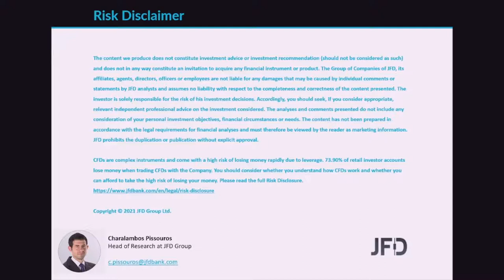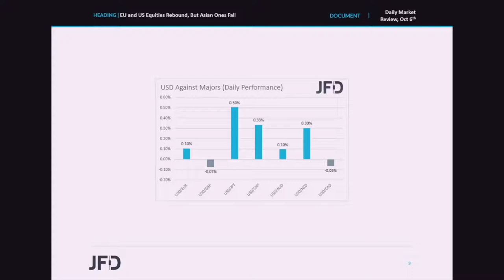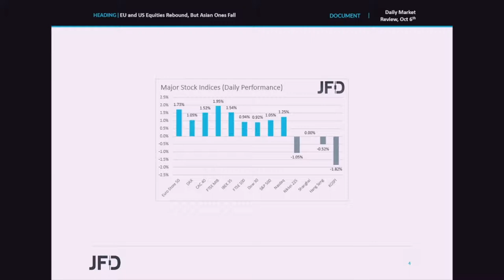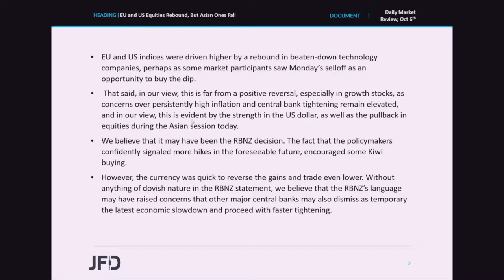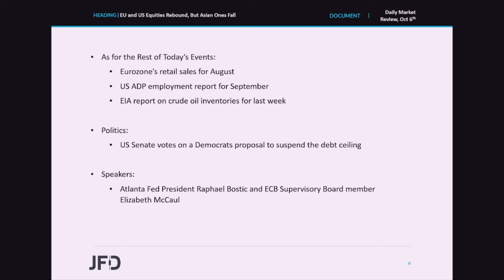Daily Market Review: EU and US Equities Rebound, But Asian Ones Fall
EU and US stock indices rebounded yesterday, perhaps as some investors saw Monday’s tumble as an opportunity to buy again. However, Asian shares fell today, perhaps after RBNZ gave them a reality check. The Bank hiked rates by 25bps and signaled that more will follow, raising concerns that other major Banks may follow suit.